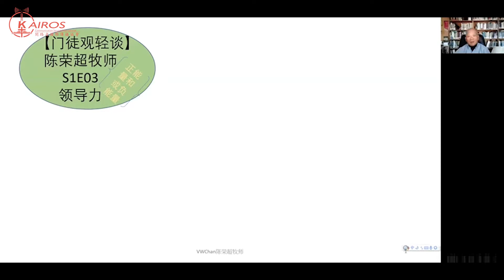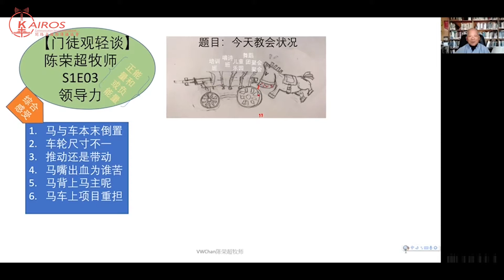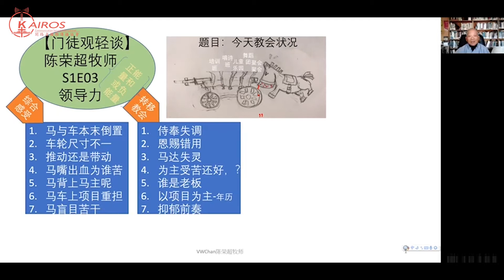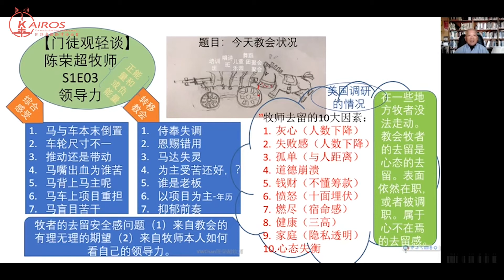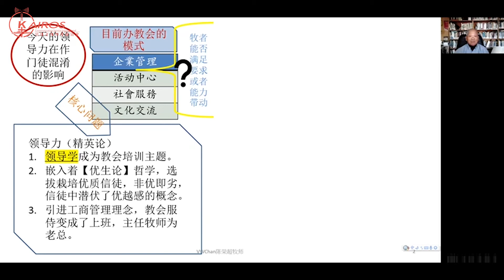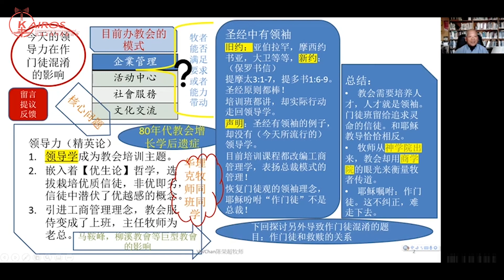陳榮超牧師門徒觀輕談第三講：領導力